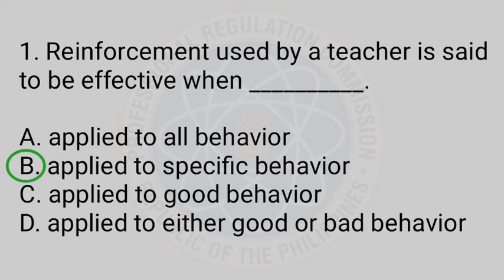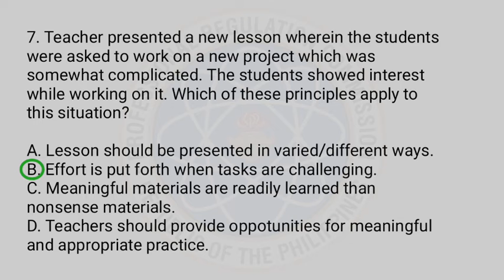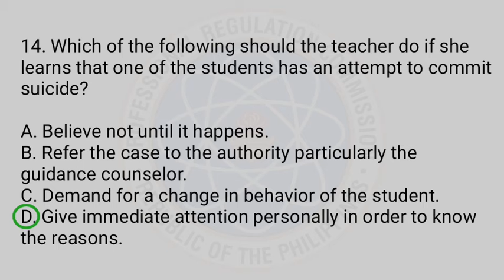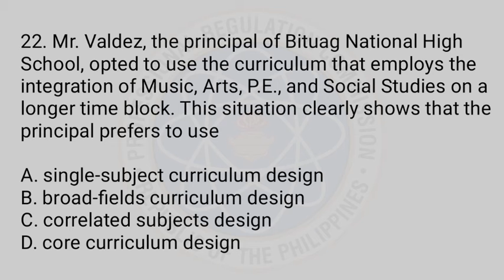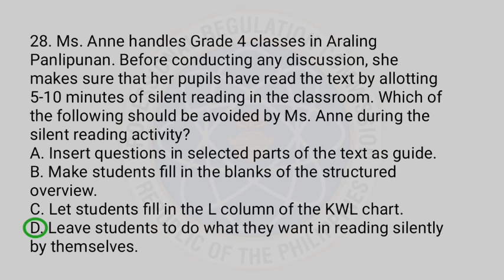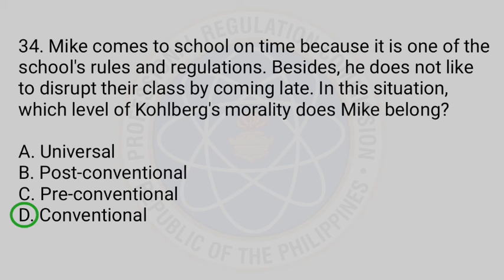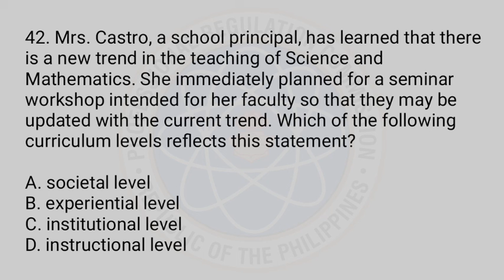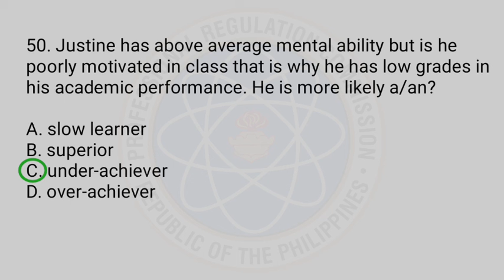LET REVIEW | PROFESSIONAL EDUCATION | BSED & BEED | TOPNOTCHERNOTES | TOPMOST LET REVIEW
Other LET REVIEWER Links:

✅ TOPNOTCHER NOTES | FINAL COACHING PART 1 | GENERAL EDUCATION LET REVIEW

✅ TOPNOTCHER NOTES | FINAL COACHING PART 2 | GENERAL EDUCATION LET REVIEW

✅ GenEd LET Reviewer in Social Science

✅ Word Vocabulary na kadalasang  lumalabas sa GenEd